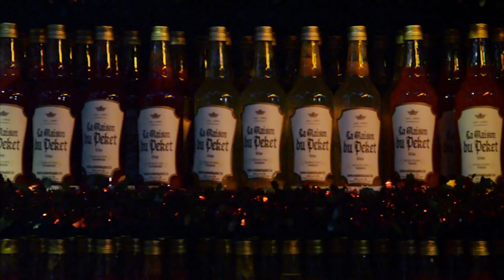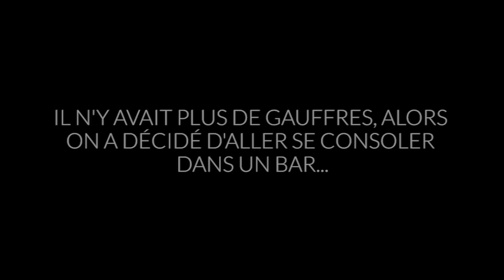La MEILLEURE FRITERIE de BELGIQUE - Voyage à Plein Temps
On test la meilleure friterie de belgique, et on part à la rencontre de nos abonnés Belges, à Liège et Comblain-au-Pont. Journée dégustation de bonnes frites, des boulets Liégeois, des bières et plusieurs pékets à la Maison du Péket !

Notre matériel vidéo :
► Caméra principale
► Caméra secondaire
► Carte SD

Si vous décidez de cliquer sur l'un de ces liens et d'acheter le produit qui vous fait envie, d'une part vous recevrez l'article que vous souhaitez, mais en plus vous participez activement à notre aventure !
En effet, ces liens sont ce que l'on appelle des "liens partenaires", c'est à dire que nous bénéficions d'une commission variable en fonction des produits si vous décidez d'acheter sur Amazon en passant par ces liens.
Vous ne payez pas plus cher, et participez au voyage, what else ?

Kim & Marianne,

Jeune couple de français ayant décidé changer leurs habitudes de vie, en sortant du cadre traditionnel, pour vivre autrement, et découvrir de nouvelles cultures, façons de consommer, travaux, et de profiter à chaque instant de ce que la vie nous offre!

Et on commence par un p'tit tour d'Europe au volant de Néovan, c'est notre fourgon aménagé par Westfalia, qui est à l'origine un Mercedes Sprinter.
Tout équipé, nous avons l'impression d'être dans notre petite cocon!

Afin de vous permettre de voyager avec nous, nous allons, au cours de notre voyage, tenter de réaliser des vidéos sous format Vlog, mais aussi des recettes, et des astuces pour nomades a plein temps (ou à mi-temps, d'ailleurs!)

Musiques :
► Yoos - REQUITAL
► Mind your Time - Me.So
► Loudness & Clarity — Joakim Karud